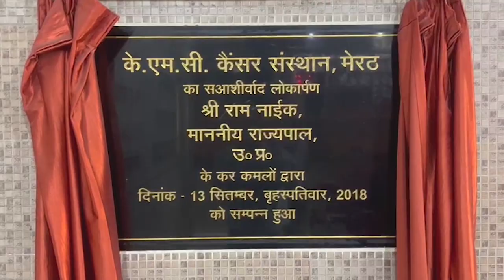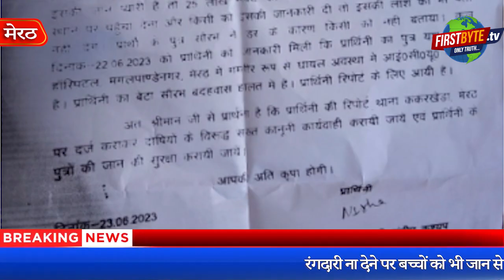फोन कर महिला से मांगी 25 लाख की रंगदरी , शिकायती पत्र लेकर पहुंची एसएसपी ऑफिस - First Byte tv